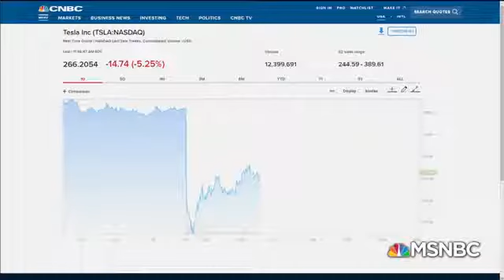Elon Musk Smokes Weed During Joe Rogan Podcast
Tesla stock plunged 9 percent on Friday after a bizarre podcast in which CEO Elon Musk smoked weed and sipped whiskey, and two high-profile executives abruptly announced they were leaving the company.